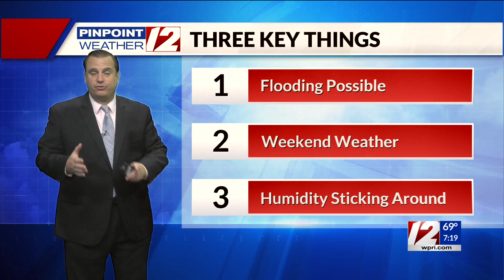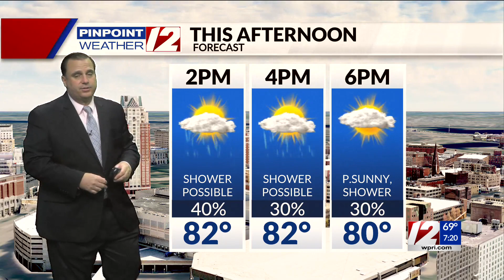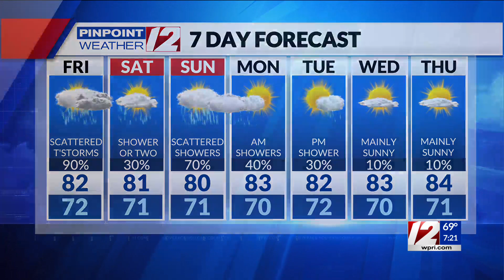Pinpoint Weather 12 Forecast